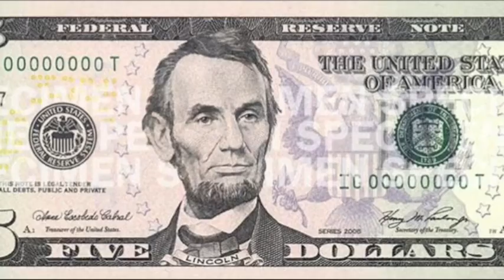Pastor of Genius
Dedicated to our Bald Beauty, Pastor Bruce.